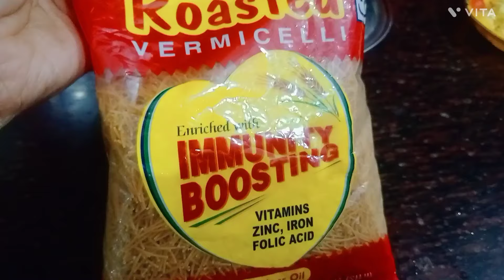Happy new year my youtube family ❤️ @pavni's creativity vlogs